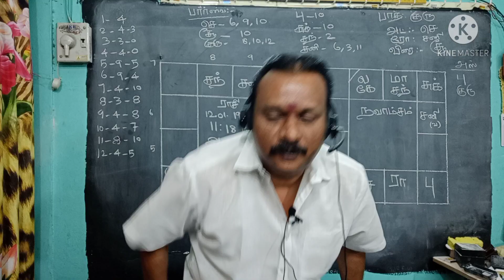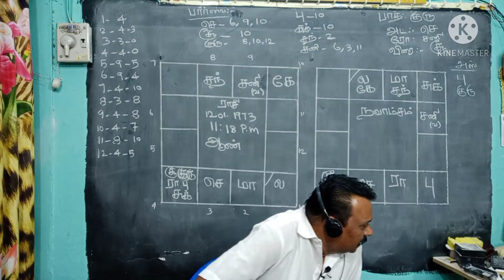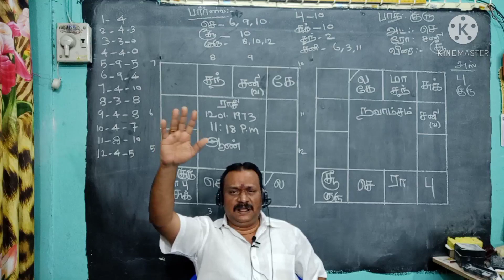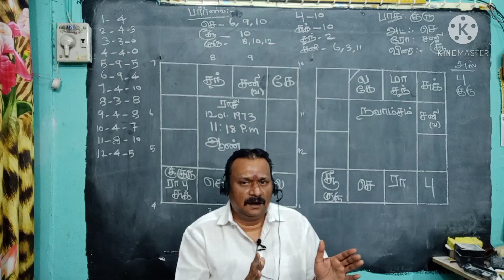சகுனம் பார்க்க வேண்டுமா